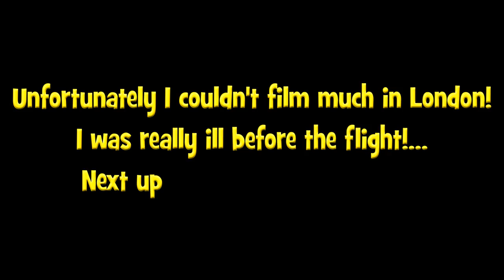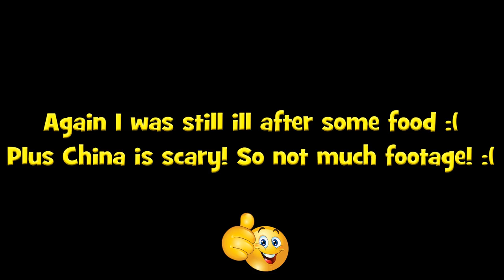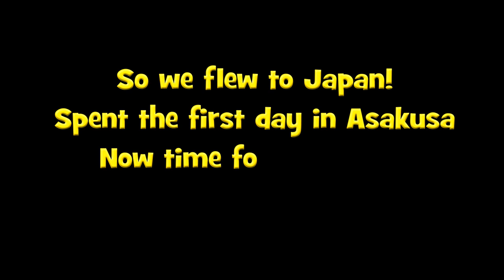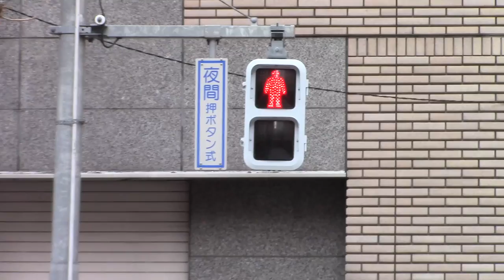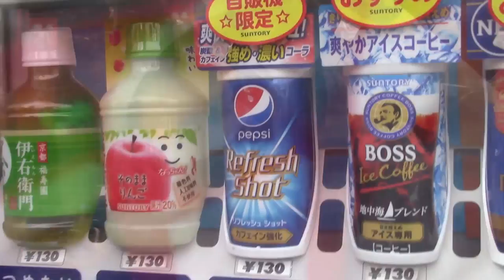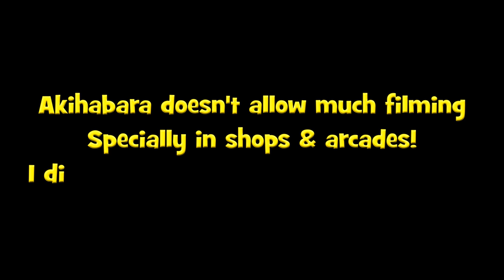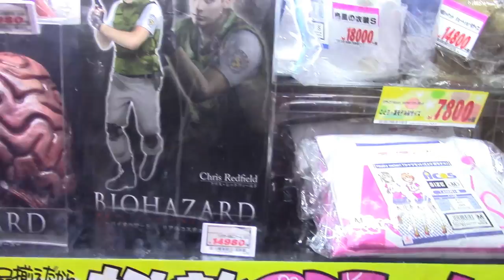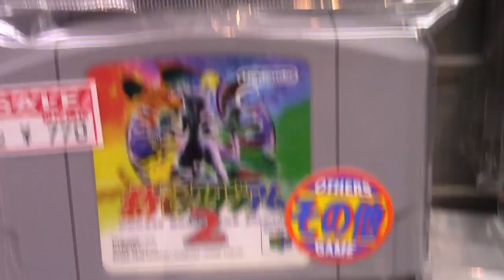DCM Japan Vlog! Part 1! (London, China & Japan!)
Fit Like Today Folks!?

DCM here with my first part of my Japan Vlog! Hope you enjoy it as much as i do! It's just some random clips from my first couple days away!

DCM :)

Any songs or other media in this video belong to their Copyrighted owners. Thank You